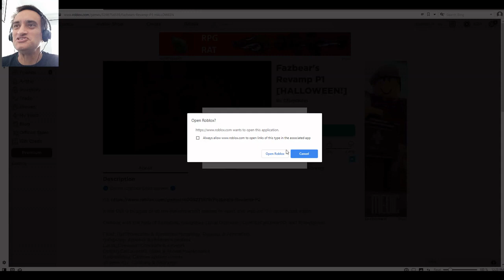Did anyone say RP!! SIGN ME UP PLS !!!!!!!!!!!!